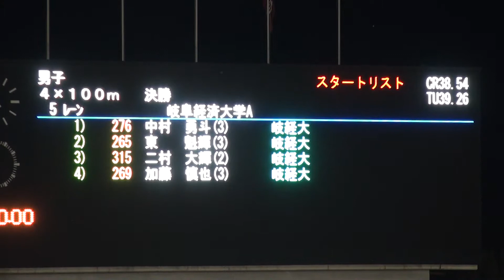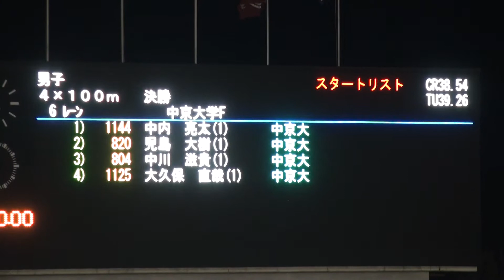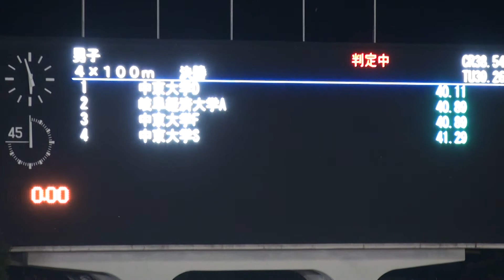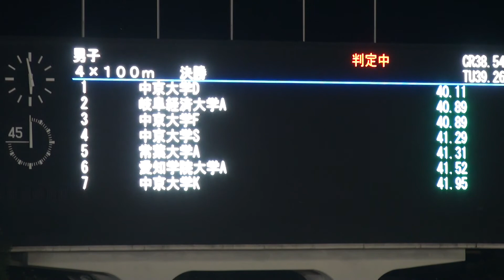2014年 東海学生陸上 秋季大会 男子4X100mR 決勝